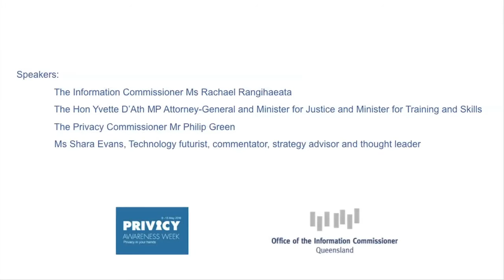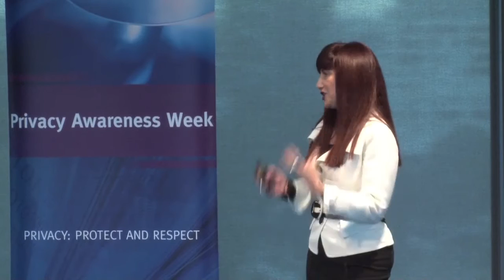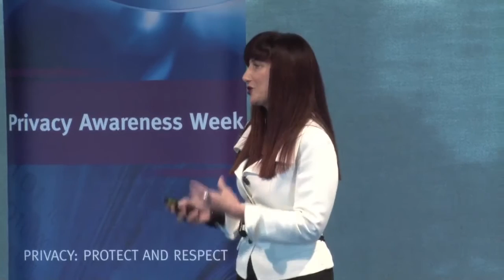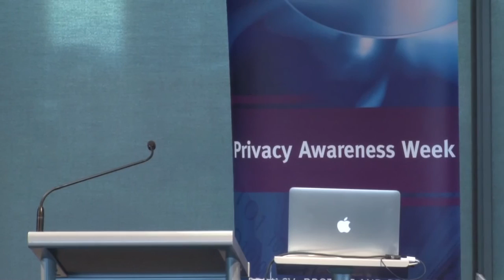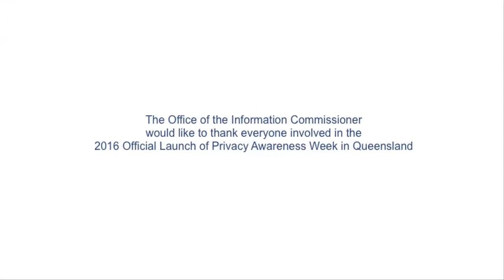Official Launch of Privacy Awareness Week 2016 in Queensland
Launch of Privacy Awareness Week in Queensland